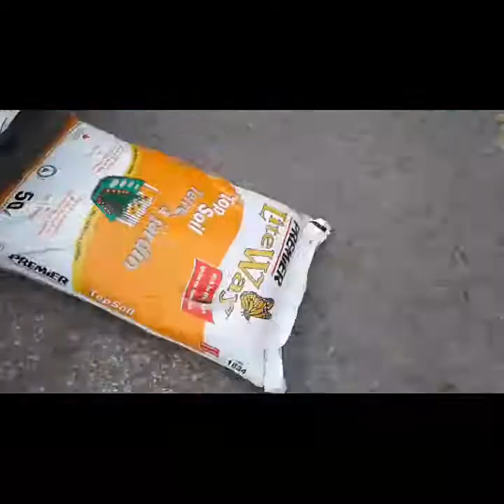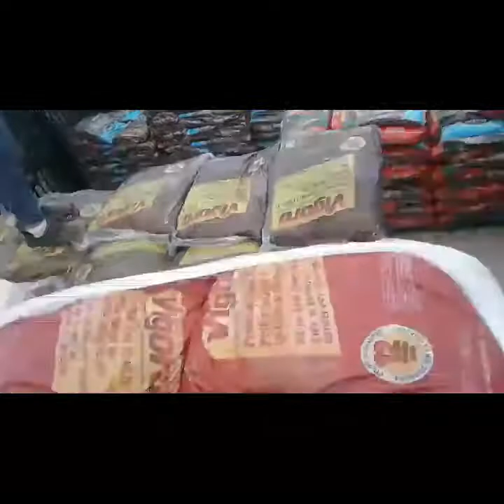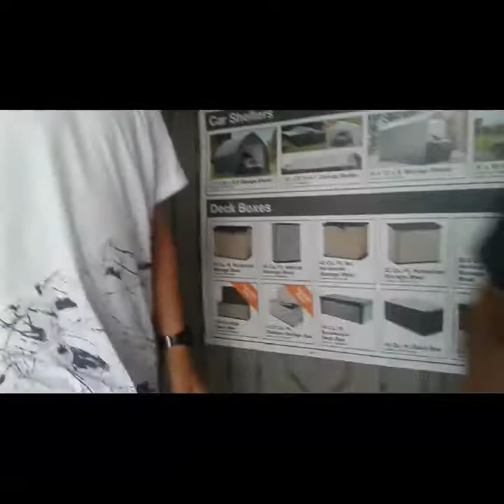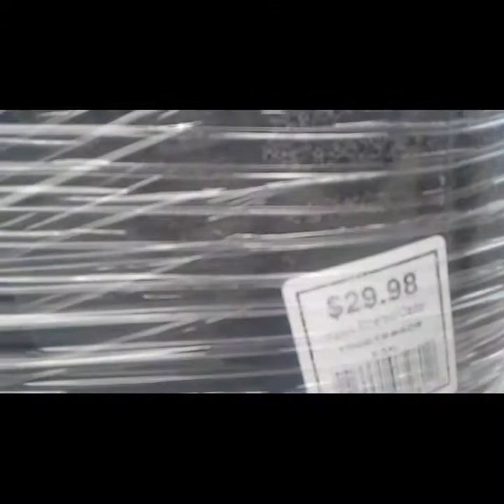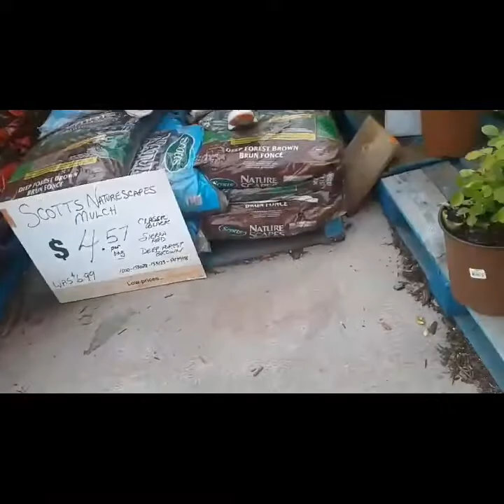We got kicked out (ft. Nic payne productions_N.P.P